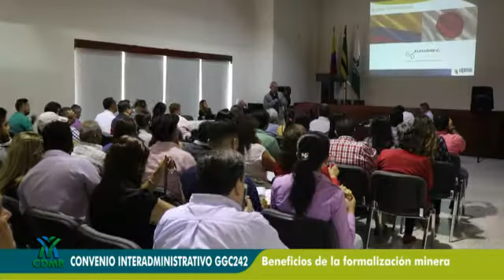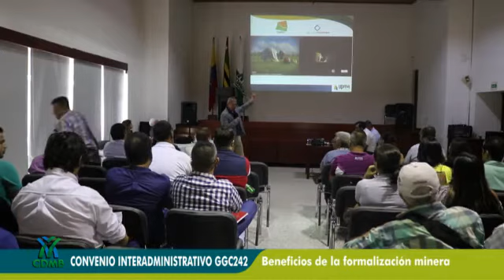Presentación de resultados Convenio GGC 242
Ante la UPME y la ANM se presentaron resultados del convenio GGC 242 que apoya más de 70 Unidades Productivas Mineras UPM en jurisdicción